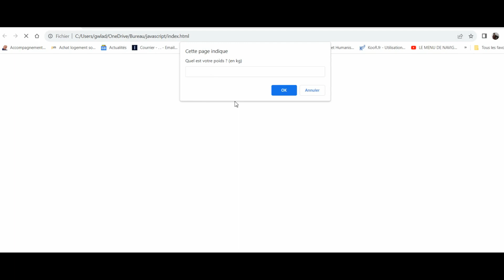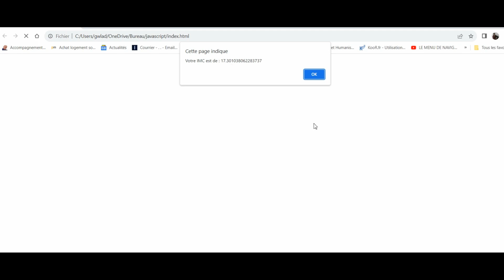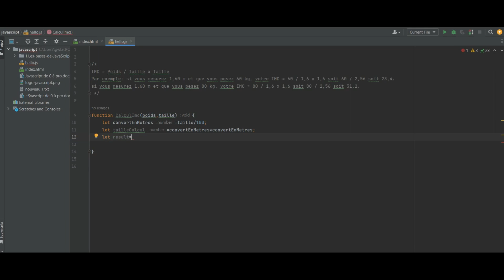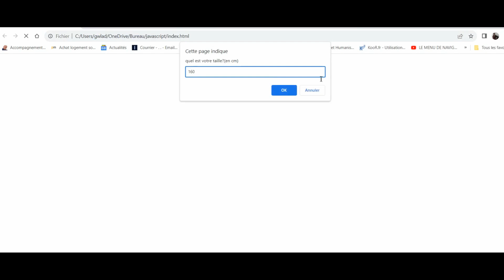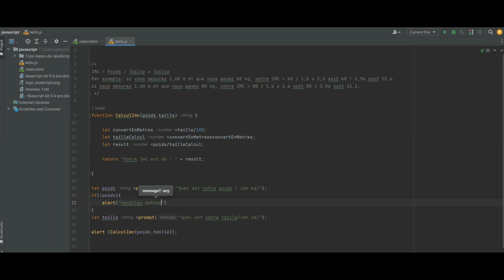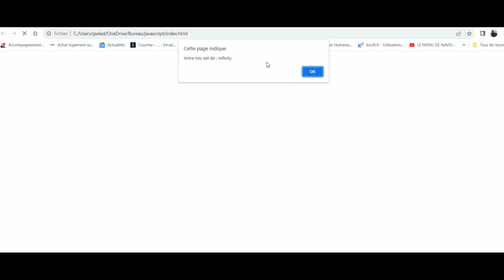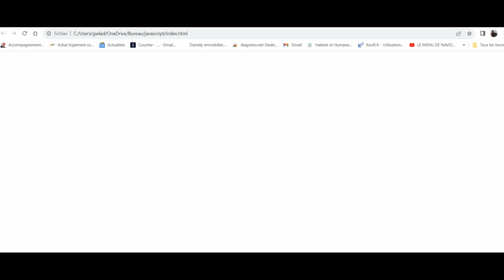JavaScript / Projet 1 Comment créer un Calculateur IMC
Dans ce tuto nous allons réaliser notre premier projet.
Nous allons créer un calculateur IMC, pour cela nous utiliserons tout ce que nous avons vu depuis le début de cette formation sur JavaScript.